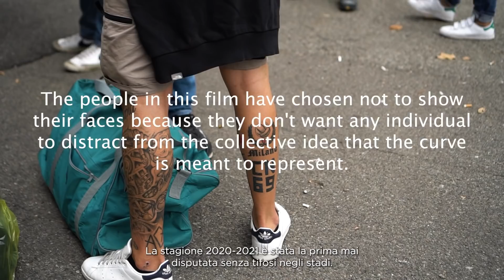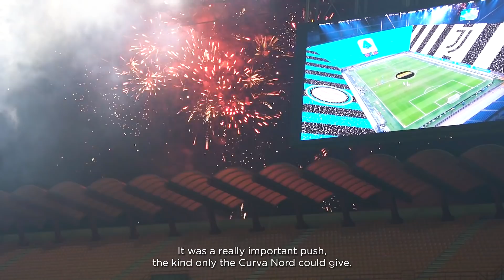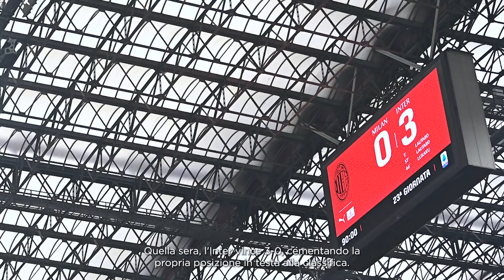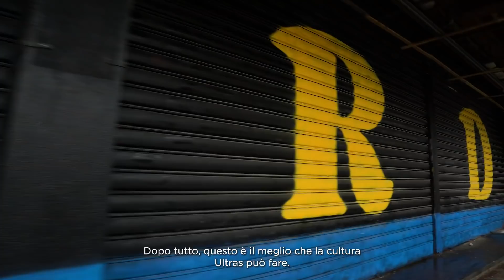"We were Revolutionaries" | Inter Milan's Curva Nord - CN69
The 2020/21 season took place without supporters in the stadium for the first time in history. This same season, inter won their first title since the treble in 2010.  Throughout the year, Inter’s Ultras kept the spirit of aggregation and togetherness in a time of social Isolation.

In this period, a bustling city like Milan, came to a complete halt, leaving streets empty, and people bereft of socialisation; the efforts of inter’s Curva nord are evidence of the importance that fan culture, where through their collective determination, helped put together a much needed celebration, reminding us all of the communal importance of the beautiful game.

Special Thanks to:
Curva Nord 1969
Football Club Internazionale di Milano
Federico Farcomeni

Story By:
Martino Simcik Arese

Shooters:
Alessandro Belussi
Andrea Brunelli

Editors:
Matteo Pennarelli
Emanuele Biasol
Giulio Amendolagine